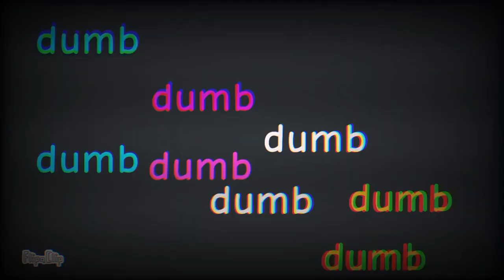DUMB//MEME (COLLAB) ⚠blood warning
Apps used:
clip studio paint (animation)
adobe after effects (tweening)
sony vegas pro 19 (editing) + sapphire FX and BCC
Time taken: an hour
Program: flipaclip/ibispaint